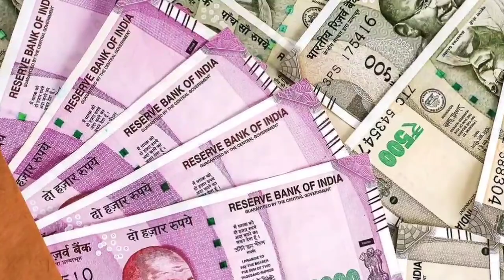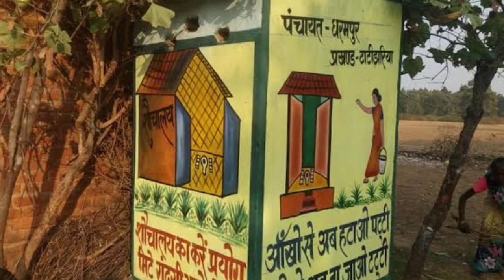BPL Card Big Scheme 2023 | BPL రేషన్ కార్డ్ ఉన్నవాలకి 300/- ప్రతినెల వస్తుంది